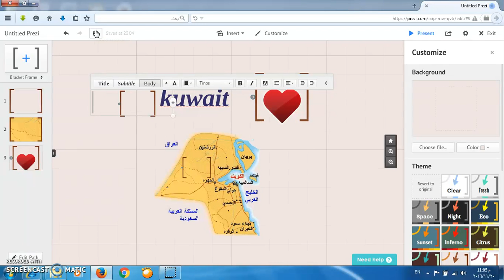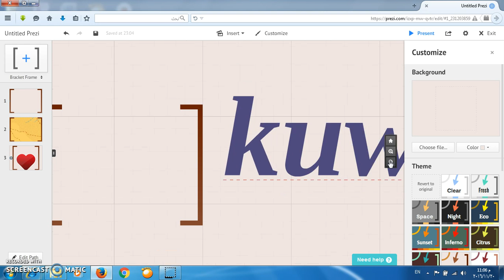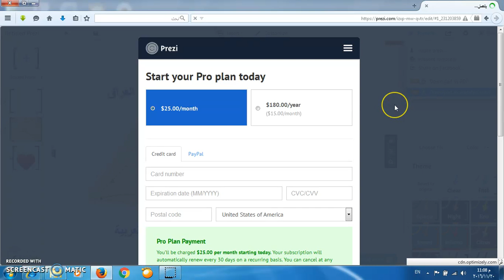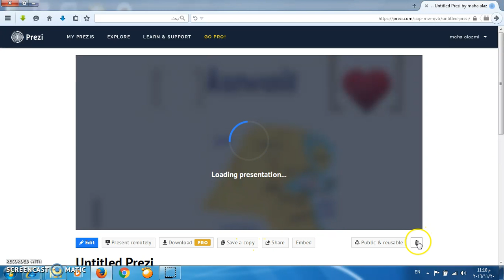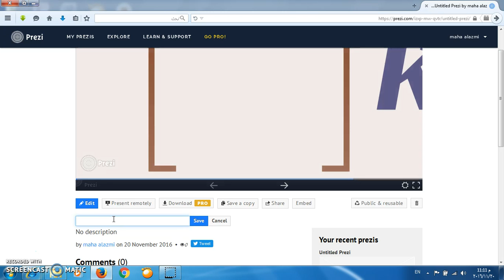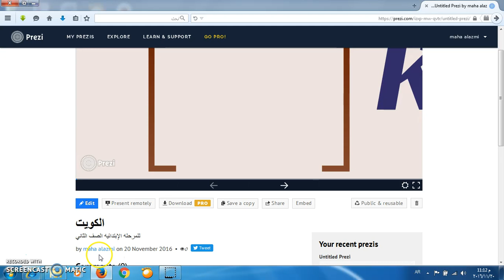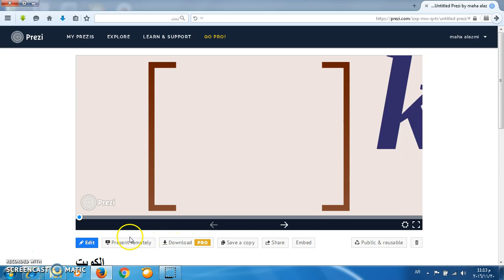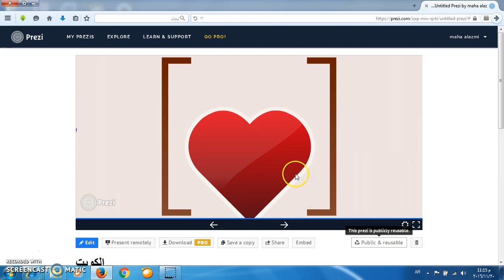Prezi: Tutorial 06, Part 04